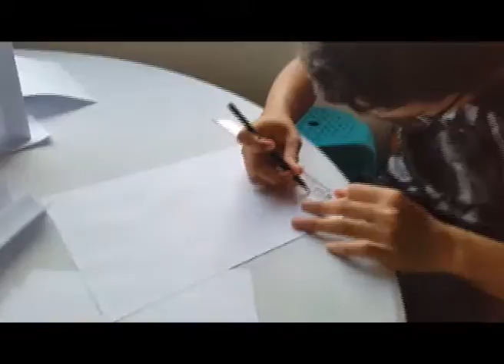tugas02 AriPratamaZhorifiandi 16514284 MenaraKertas